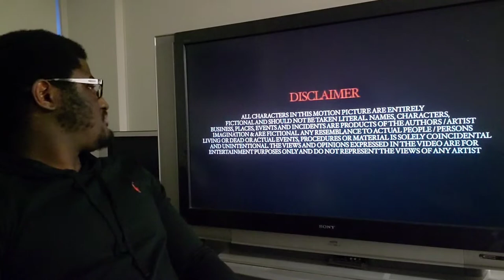Togolese-American reaction to Crookz - Should've been Rich